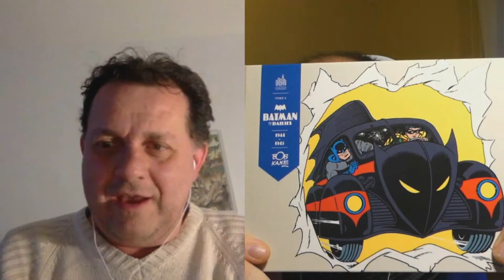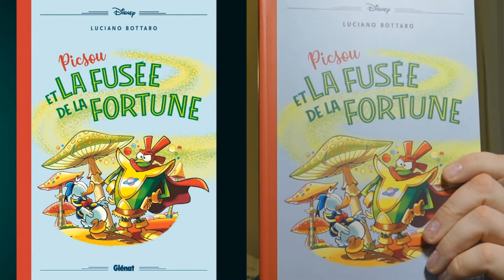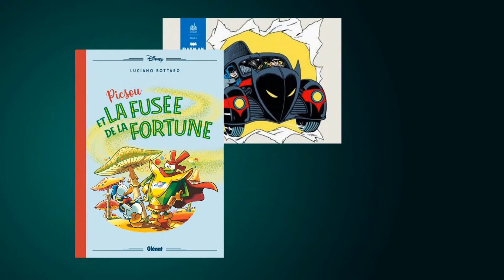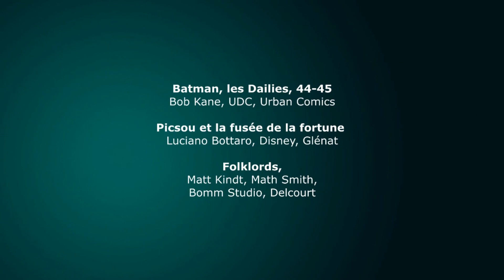Les conseils de lecture d'AFSA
Pour Auxerre fait son Angouleme 2021, Fred et Romain nous conseillent :
- Batman the dailies 2
- Picsou et la fusée de la fortune
- Folklords